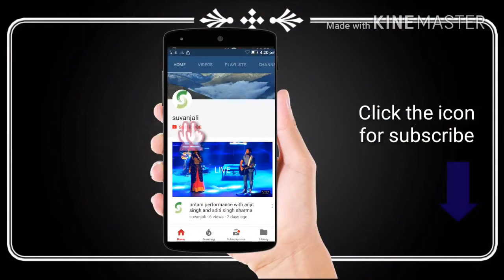Try not to laugh Funny Cats 2019 720p